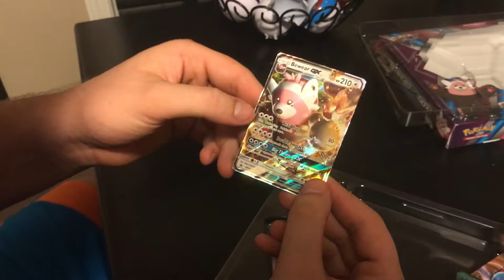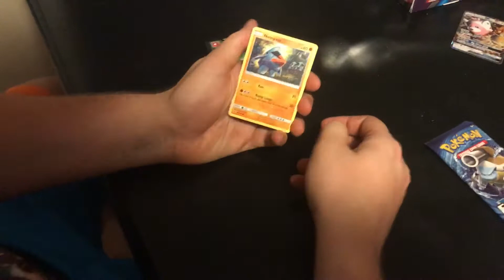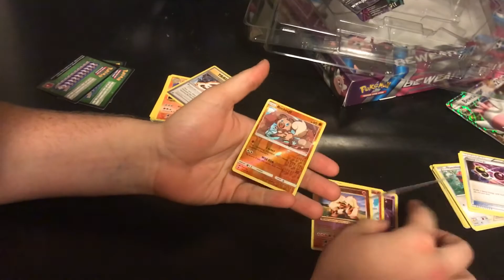Bewear GX Box Opening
We gots the new box!!